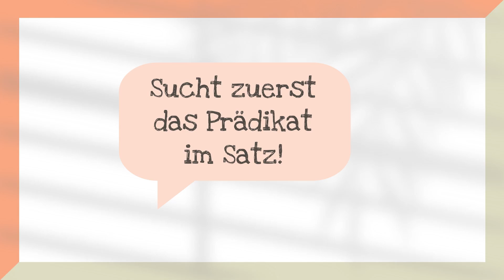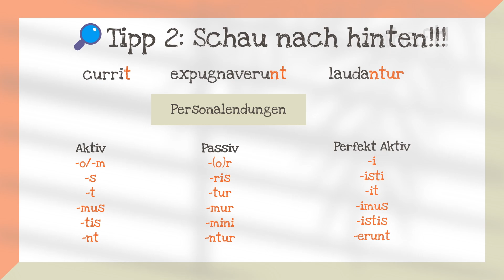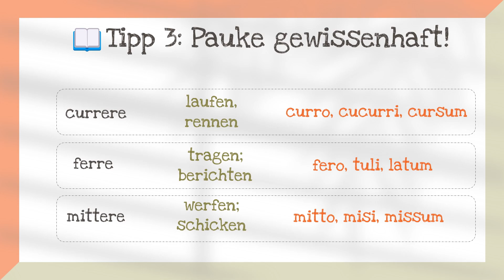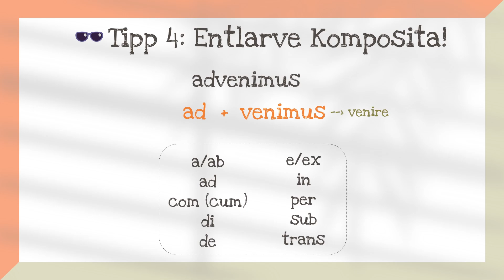Latein | 🔎 Prädikat finden und erkennen (4 Tipps)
Im heutigen Video erkläre ich euch, was ein Prädikat ist und wie man es mithilfe von 4 Tipps schnell erkennen/finden kann.

0:00 Was ist ein Prädikat?
0:34 Tipp 1
1:01 Tipp 2
1:55 Tipp 3
2:36 Tipp 4

Credits:
Diese Präsentationsvorlage wurde von Slidesgo erstellt, inklusive Icons von Flaticon, Infografiken und Bildern von Freepik. Emojis wurden von OpenMoji entworfen - dem Open-Source-Emoji- und Icon-Projekt.